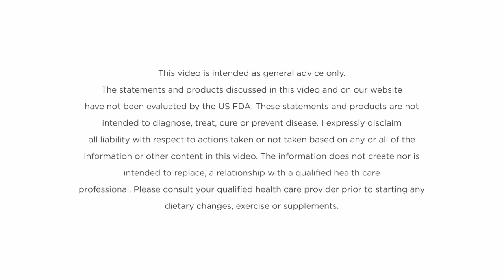Genes & Chronic Diseases: Important Genetic Markers For The Risk of Developing CKD & CVD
Genes are the basic units of heredity that determine our physical and biological characteristics, such as eye color, height, and susceptibility to certain diseases. They are composed of DNA and are found on chromosomes within our cells.

In this video, Dr. Ellie Campbell shares her experiences and insights on treating chronic diseases by focusing on the individual, not just the disease itself.

She goes on to discuss five genes that have been linked to chronic diseases and the importance of understanding their impact on our health.

These genes include 9p21, linked to heart disease and stroke, APOE, linked to Alzheimer's disease, KIF6, linked to high LDL cholesterol and heart disease, MTHFR, linked to heart disease, stroke, and other chronic diseases, and HP, which affects the body's ability to fight infections and increases the risk of chronic diseases like heart disease and diabetes.

In addition, Dr. Ellie shares a powerful story of a patient whose life was saved through simple interventions and highlights the importance of taking action early on to prevent chronic diseases.

Overall, this video provides valuable insights from Dr. Ellie Campbell on treating chronic diseases. She discusses five genes that have been linked to chronic diseases and emphasizes the importance of understanding their impact on our health. Dr. Ellie also highlights the importance of taking action early on to prevent chronic diseases. This video is informative and actionable advice for anyone looking to improve their health and prevent chronic diseases.

0:00 Intro
0:57 What happened to Dr. Ellie's patient, Dee?
3:50 Dr. Ellie's mission of Treating the person, not the Disease
5:30 5 Genes that Impact Chronic Diseases
6:06 1) 9p21
9:24 2) APOE
14:38 3) KIF6
20:39 4) MTHFR
27:24 5) HP
32:29 How simple interventions saved a patient life
35:14 Gluten Quality in US
37:02 What Dr. Ellie's recommends to Kidney patients
40:47 Dr. Ellie's message for chronic disease patients
43:36 Outro

Who is Dr. Ellie Campbell?
Dr. Ellie is a native of metro Chicagoland. She graduated from the University of Illinois in 1983 and obtained a Master of Science degree in 1984. She obtained her DO degree from the Kirksville College of Osteopathic Medicine in 1989, emphasizing care for the body, mind, and spirit. Retreating to a southern climate, she then moved to Georgia for her Family Medicine training. In 1992, she received the outstanding resident of the Year award from the Family Medicine department at the Medical College of Georgia in Augusta. She is the trusted physician to many physicians, surgeons, dentists, chiropractors, veterinarians, and their families.